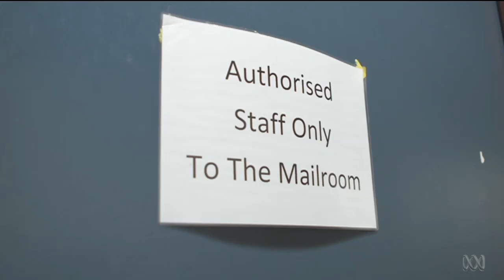Gaming Rivalries | D.A.R.R.E.N.'s Data Dump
This week, D.A.R.R.E.N. tells us about Gaming Rivalries.